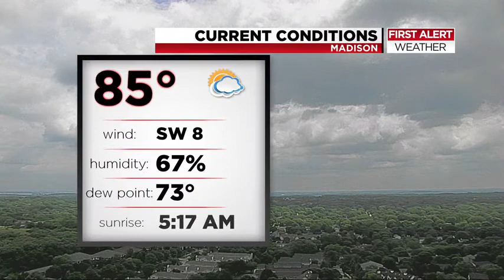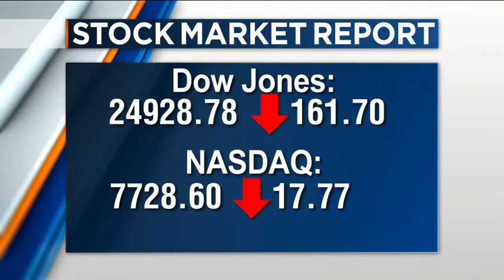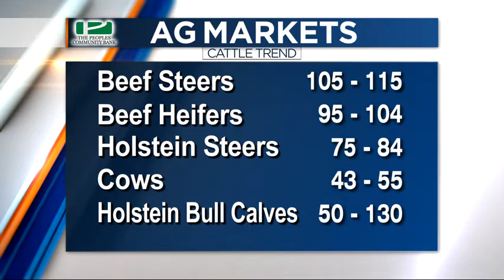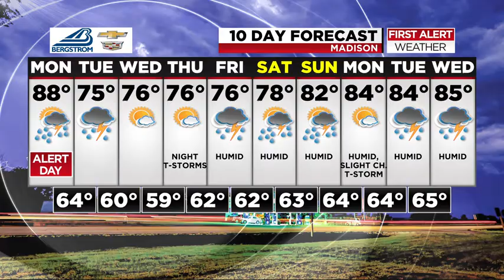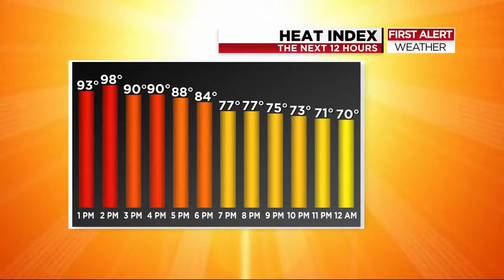News 3 at Noon: June 18, 2018